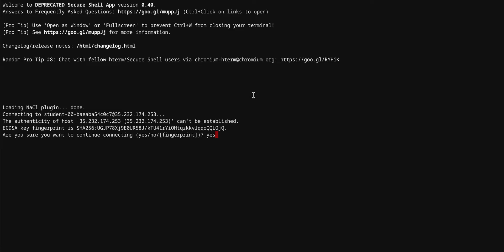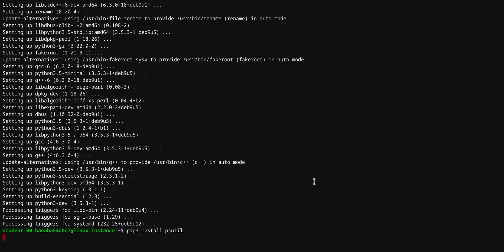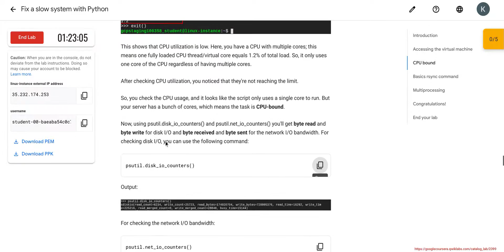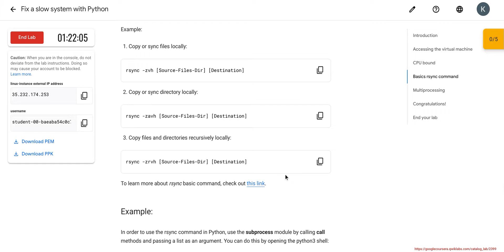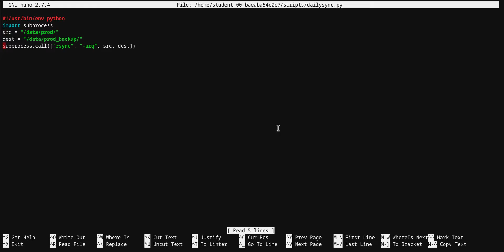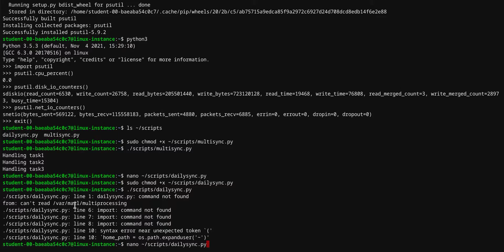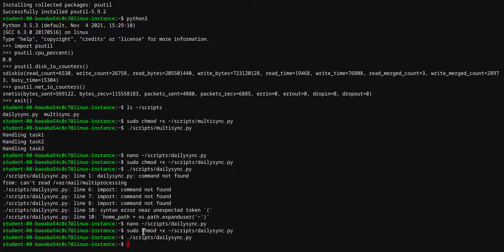Fix a slow system with Python || Solutions || Google || Coursera || Qwiklabs